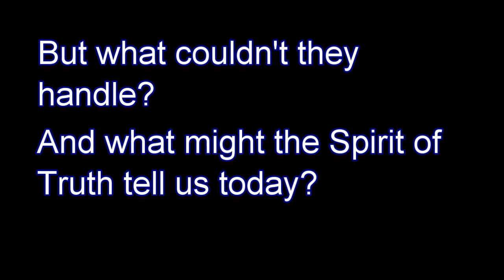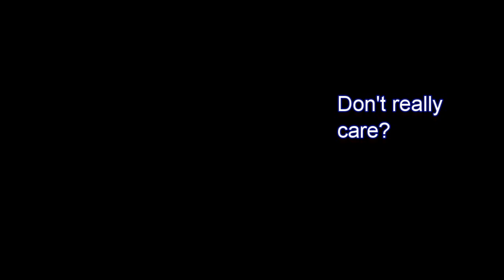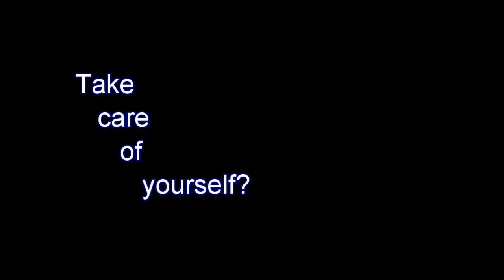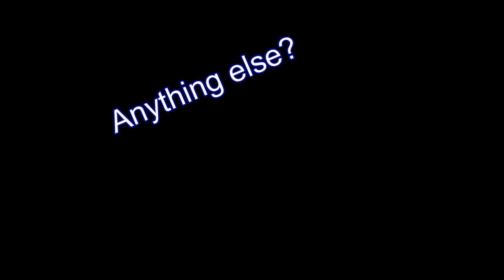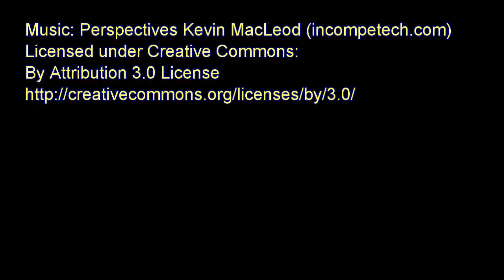What the disciples couldn't handle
On May 19, 2019, the Holy Sherlocks Sunday School class had a discussion about John 16: 12-15. This video lets you into that discussion.